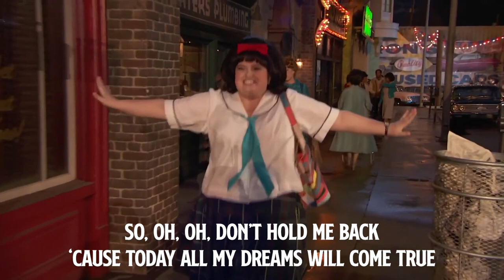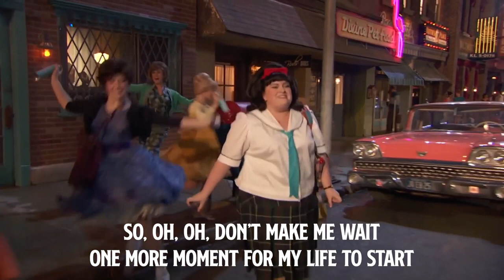'Good Morning Baltimore’ from Hairspray Live! | Spring Sing-A-Long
Get ready to welcome the season of flowers, sunshine, and new beginnings with The Shows Must Go On's Spring Sing-A-Long Month! Join us throughout the month of May for a musical extravaganza like no other, as we bring you some of the most beloved sing-along classics and hidden gems from the world of musical theatre.

From Hairspray Live (2016): Hairspray Live! tells the inspiring story of Tracy Turnblad (newcomer Maddie Baillio), a plump teen in 1962 Baltimore who wins a spot on a local TV dance program and ignites a campaign to integrate the show. The three-hour live event is directed by Tony Award®-winner Kenny Leon and features choreography from Tony Award®-winner Jerry Mitchell. The all-star cast includes Kristin Chenoweth, Harvey Fierstein, Ariana Grande, Derek Hough, Jennifer Hudson and Martin Short. (Original Title - Hairspray Live!) - 2016 Universal Studios.